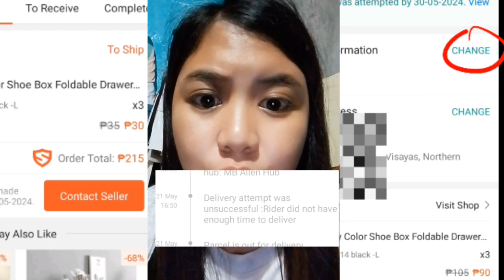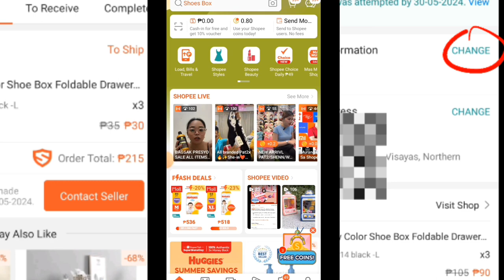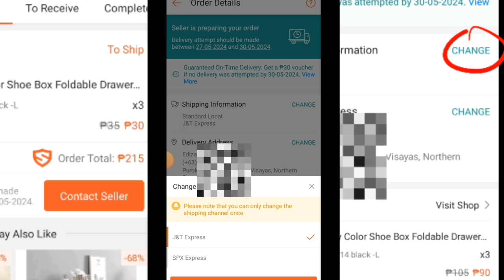Paano mag change ng shipping information sa shopee | Ediza D TV